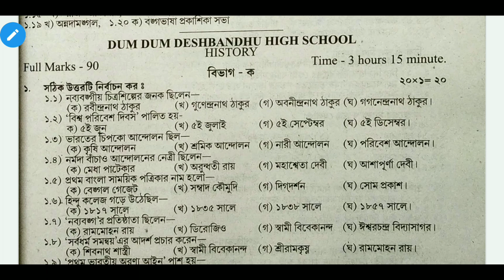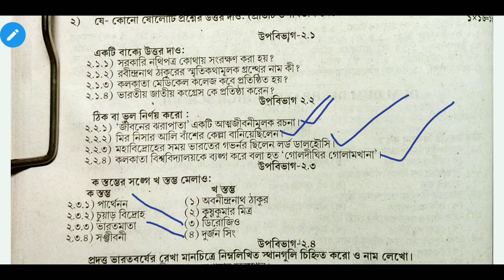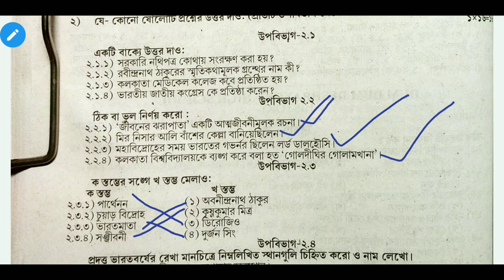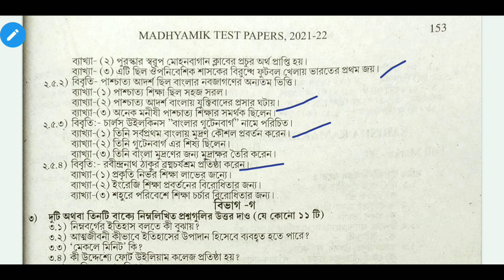Madhyamik 2022 Board Test Paper Solve History Page 151 | Madhyamik 2022 Parsad Tets Paper Solve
Wbbse test paper class 10 2022 solve history page 151 |

2022 madhyamik test paper solve history saq
Madhyamik 2022 test paper saq history